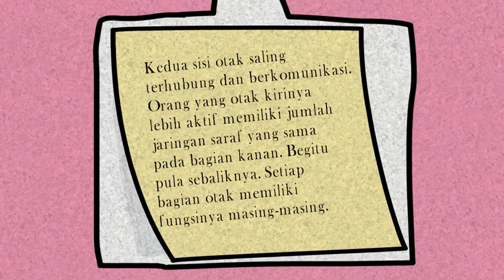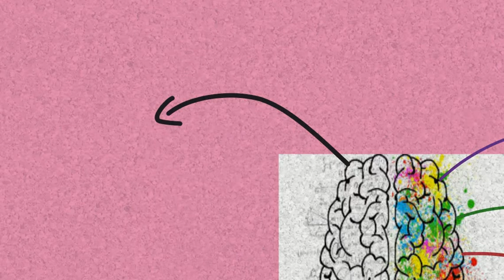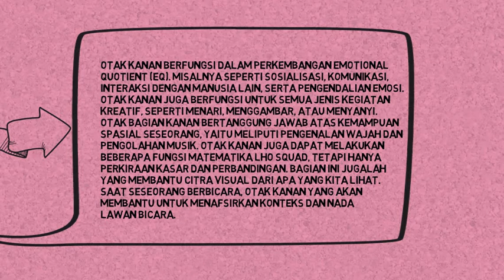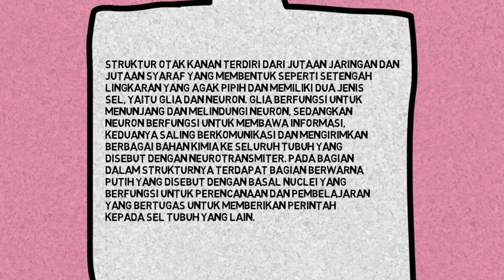OTAK KANAN DAN OTAK KIRI